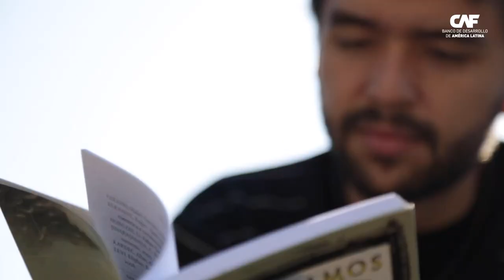Un nuevo día: ¡en CAF crecemos juntos!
Cada mañana trae una nueva oportunidad para hacer realidad nuestros sueños, labrar nuestro propio destino y recorrer juntos el camino. En CAF valoramos lo que nos hace únicos en América Latina y el Caribe. ¡Estamos preparados para enfrentar nuevos retos!